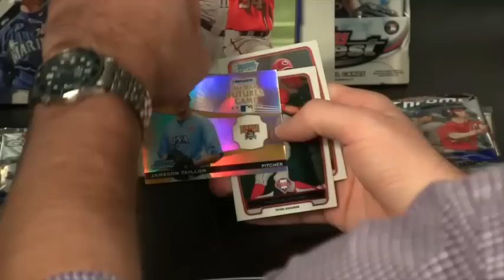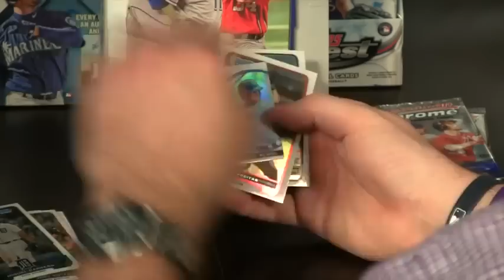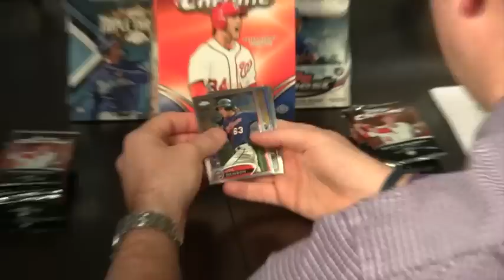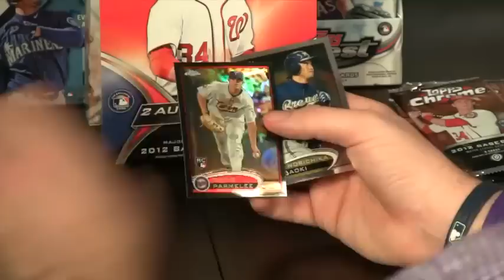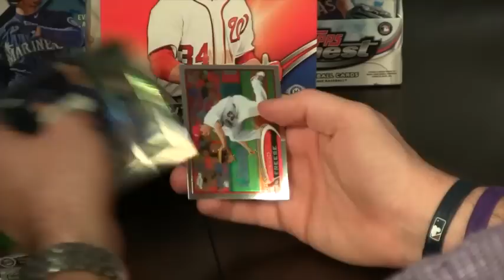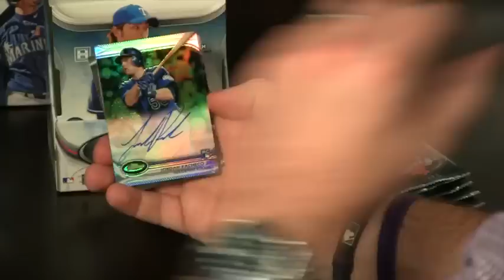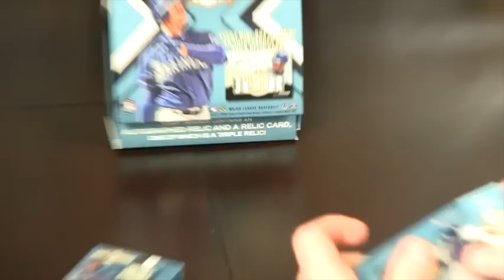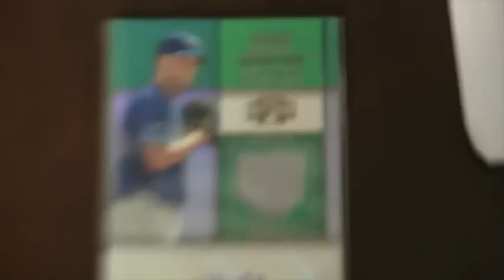Quad Baseball Box Break 1of1 Mojo!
1of1 Mojo!